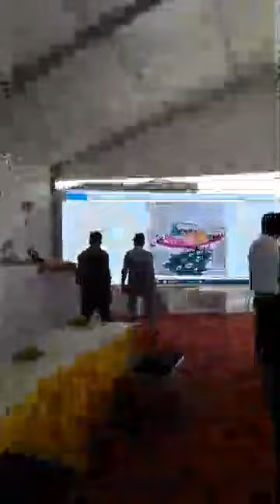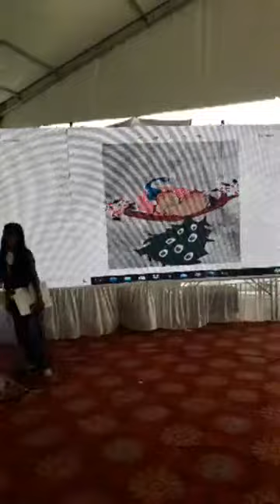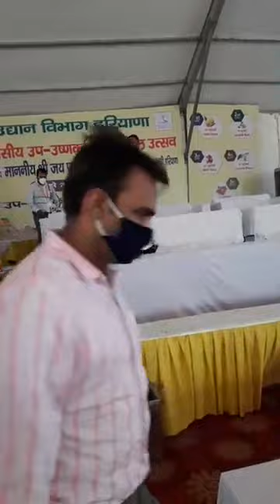Mango Eating Competition in Ladwa, Kurukshetra, Haryana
Mango Eating Competition, Fruit Festival in Centre for Excellence on 'Sub Tropical Fruits, Ladwa, Kurukshetra, Haryana